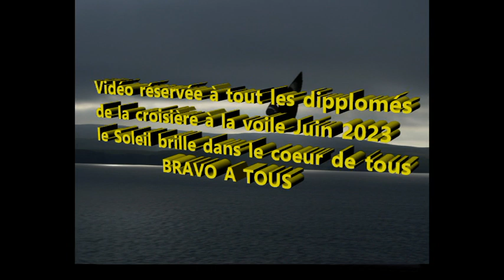Bonus Juin 2023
Cette chaîne est destinée à faire découvrir des vidéos et des chansons ,ALANDEN produit ses vidéos
Pour l'Aslam